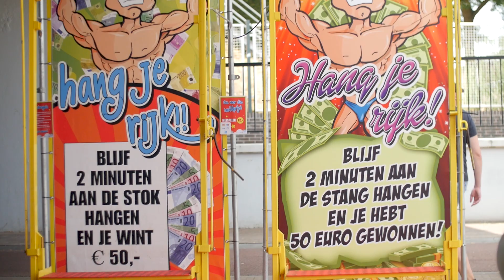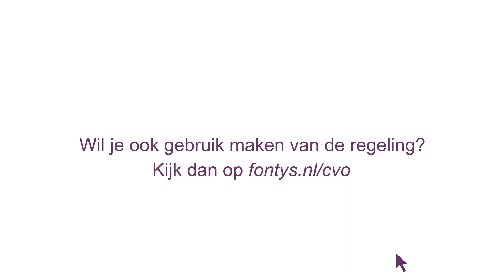Fontys studentondernemer: Dirk de Vries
Studeren en ondernemen? Neem een kijkje in de wereld van... Fontys studentondernemer Dirk de Vries. Dirk mag als Fontys werktuigbouwkunde student gebruik maken van de studentondernemersregeling waardoor hij kan afstuderen binnen zijn eigen bedrijf 'De Dirk Kermisexploitatie'. Voor meer informatie over de Fontys studentondernemersregeling